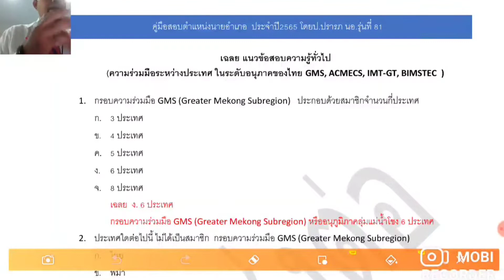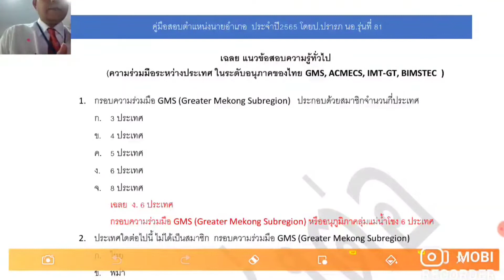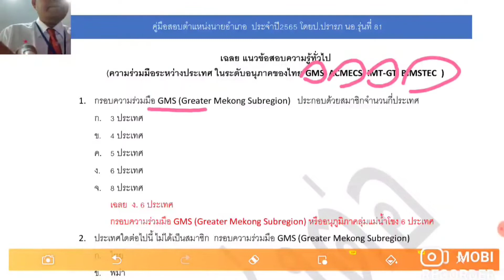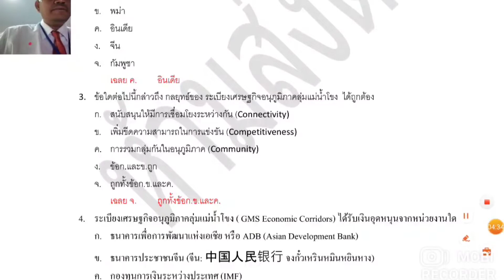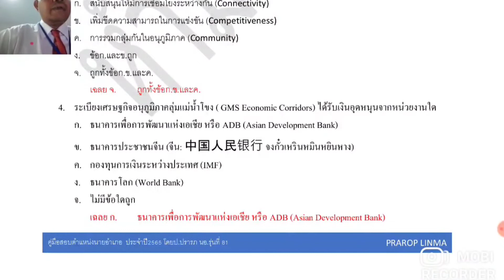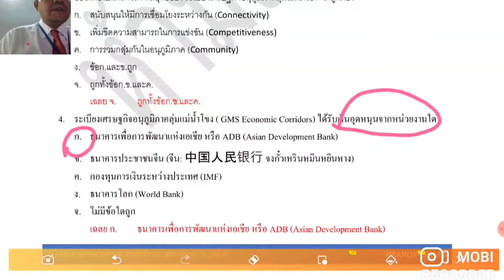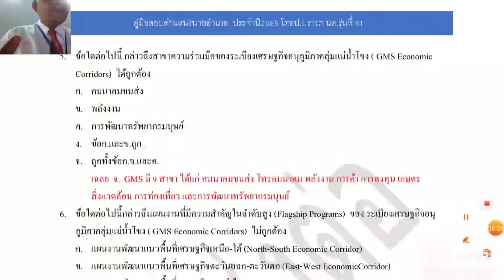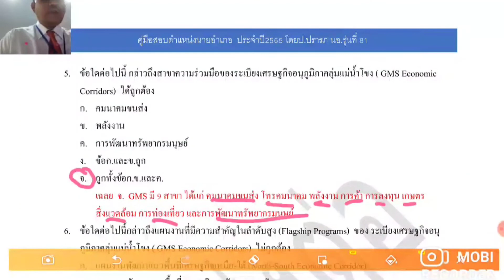ข้อสอบนายอำเภอ 2565 ความสัมพันธ์ระหว่างประเทศ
แนวข้อสอบสำหรับการสอบตำแหน่งนายอำเภอประจำปี 2565